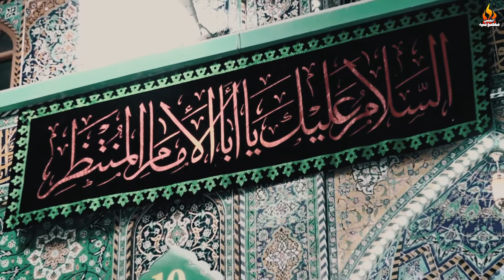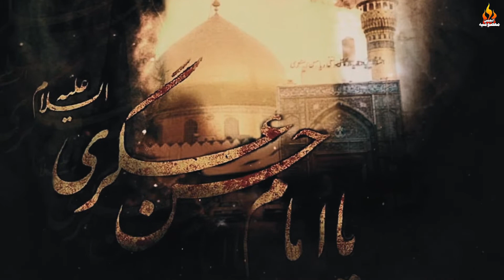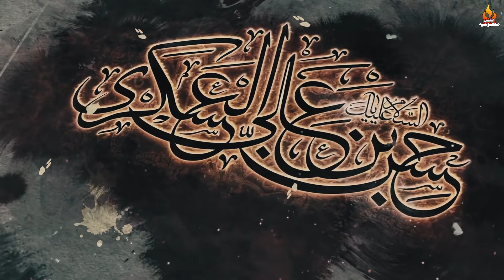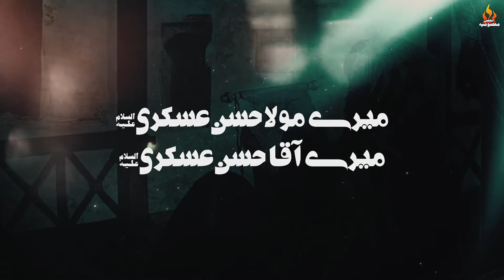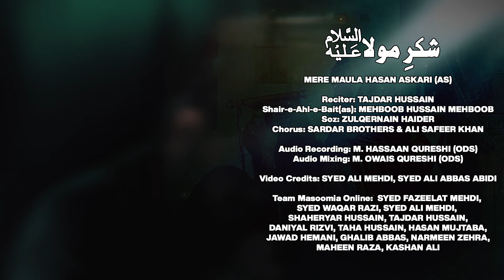MERE MAULA HASAN ASKARI (as) || Moharram 2022/1444h - Imam Hasan Askari (as) Noha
MERE MAULA HASAN ASKARI (as) | میرے مولا حسن عسکریؑ

Reciter: Tajdar Hussain
Shair-e-Ahlebaitع: Mehboob Hussain Mehboob
Composition: Zulqernain Haider
Chorus: Sardar Brothers (Majid, Farhan Sardar)
Special Chorus: Ali Safeer Khan
Audio Recording: M. Hassaan Qureshi (ODS)
Mix/Mastered: M. Owais Qureshi (ODS)
Video Credits: Syed Ali Mehdi
Editing: Tajdar Hussain
Team Masoomia Online: Syed Fazeelat Mehdi, Syed Waqar Razi, Syed Ali Mehdi, Shaheryar Hussain, Tajdar Hussain, Syed Daniyal Rizvi, Taha Hussain, Hasan Mujtaba, Ghalib Abbas, Jawad Hemani, Narmeen Zehra, Maheen Raza, Kashan Ali
Sarparast: Qayim e Aal e Muhammad (ص)

LYRICS:

mere maula hasan askari, mere aaqa hasan askari

raas aya nahen saamra, zehr zalim ne tum ko dia
sun ke narjis ki aah o buka, rooh e ahmad tarapne lagi

dushman e deen satate rahe, har sitam azmate rahe
zindagi bhar rulate rahe, qadr dani na ki aap ki

aap se bhi watan chut gaya, fatima ka chaman chut gaya
shehr e shah e zaman chut gaya, ap par zulm ki hadd hui

motemad chaudhwan badshah, jab se abbasio ka bana
us ne ki zulm ki inteha, bhool kar ehteram e nabi

motemad ke mazalim sahay, be khata qaid me bhi rahe
sakht pehre hain tehreer ke, kesi kesi aziyyat sahi

aap ka dil dukhate rahe, zulm par zulm dhatay rahay
hukm e quran bhulate rahe, aal e ahmad se ki dushmani

zehr e qatil hua kaargar, moo ko aya hai kat ke jigar
hain zameen asmaan noha gar, aisi dekhi nahen bekasi

mere baba ghareeb ul watan, ro ro kehte hain shah e zaman
de ke mehboob ghusl o kafan, aap ne ghaib ki raah li